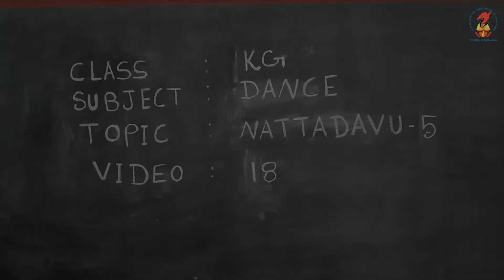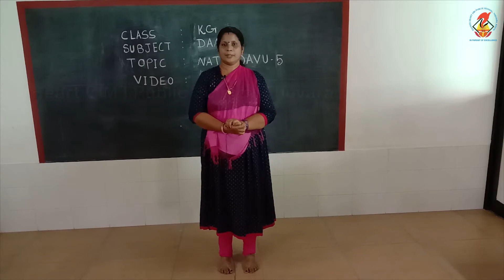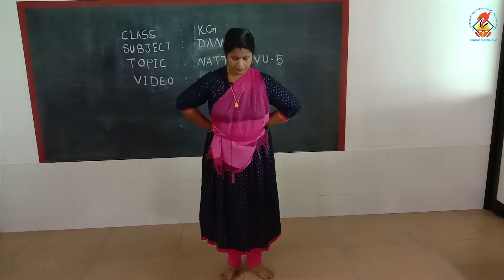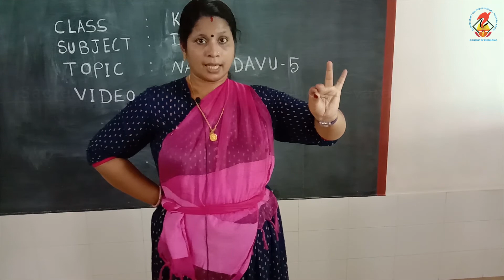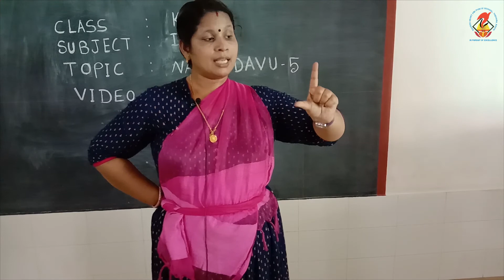LKGDance Chapter 01 Video 18 Nattadavu 5